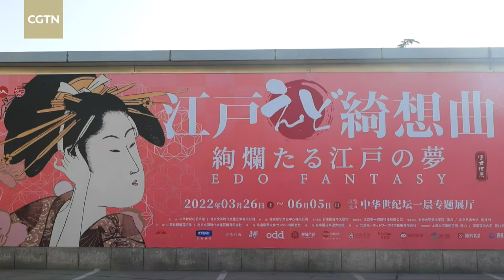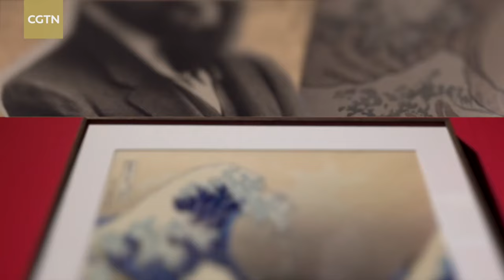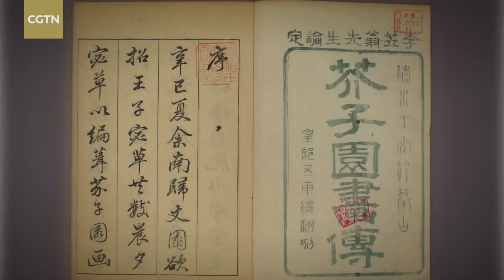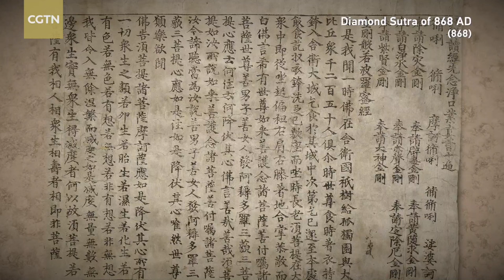East Meets West: Revealing the untold story of Chinese woodblock prints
Chinese woodblock prints can be traced back to ancient times and are believed to have influenced Japanese ukiyo-e print works, known as "pictures of the floating world." Produced by CGTN's The Vibe, "East Meets West" is an art documentary that examines the commonalities and differences between Chinese and Western art. In this episode, we delve into some of the untold stories of this traditional art and learn how Chinese woodcuts played a prominent role in the nexus of Eastern and Western art.